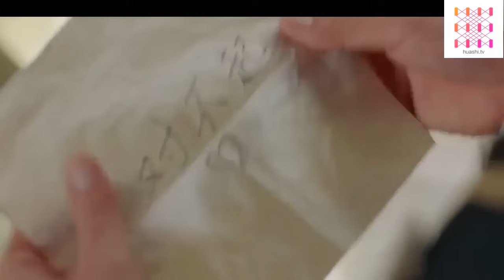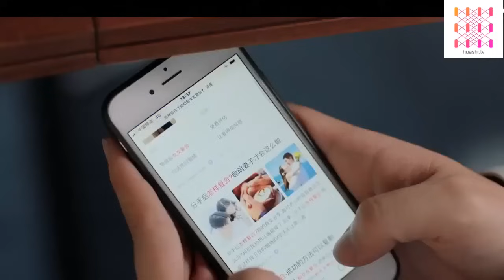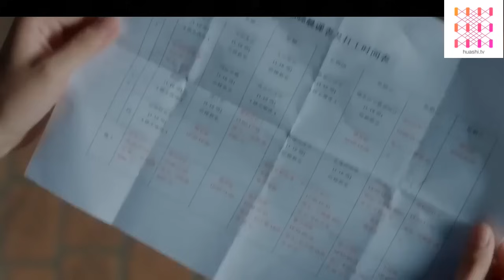Full- NỬA THỜI GIAN ẤM ÁP - Tập 05-Phim Tình cảm Ngôn Tình Trung Quốc